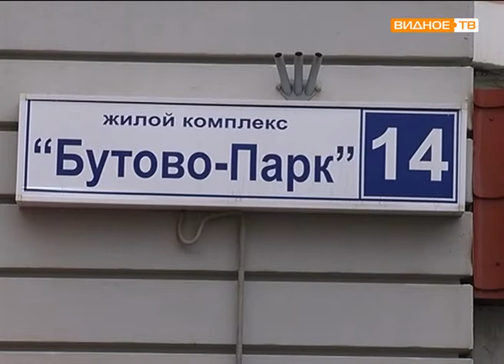Ключи от счастья: работникам здравоохранения Ленинского района вручили ключи от служебных квартир